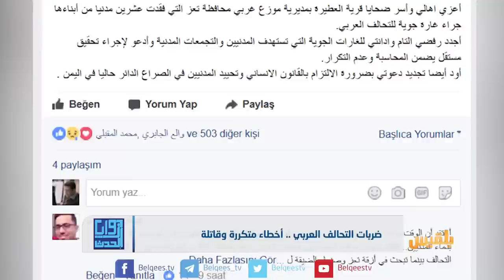زوايا الحدث | انتهاكات التحالف العربي.. مطالبات عديدة بتحقيق مستقل | تقديم: سامي السامعي